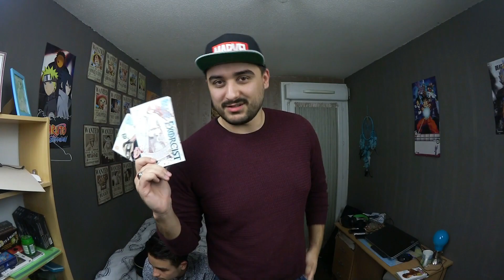ENFIN !!! LA VIDÉO 1000 ABONNÉES (BEST OF)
Bonjour et bienvenue pour une nouvelle vidéo :)
Comme nous vous l'avions promis voici la vidéo des 1000 abonnées
Bon visionnage les amis :D

Notre Snapchat: mgddicte